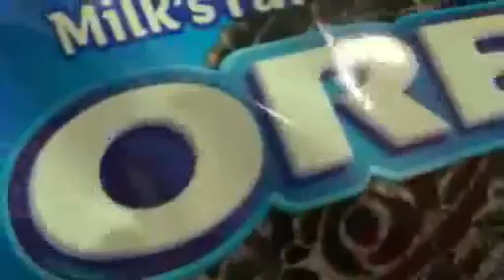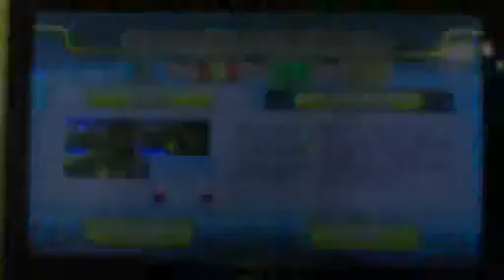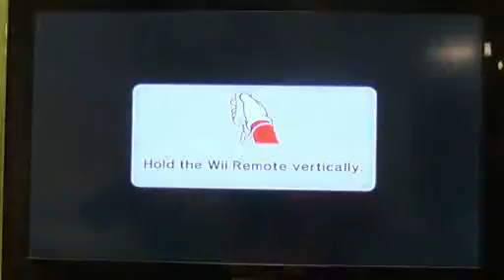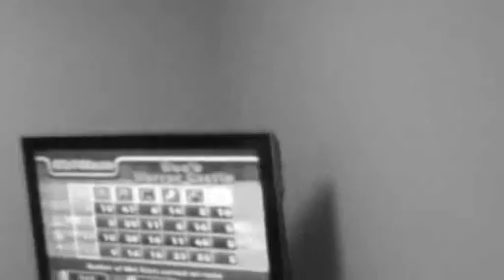Mario Party Marathon - Board 27/58 - Mario Party 9 Boo's Horror Castle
"It's a very spooky night here! On, October 31st, 2020! My friend Boo, as my soul, has come and invited us to go to his castle to have some fun time with him meaning he's gonna screw us over! Let's get to it! Joke by Nick
The crew finds themselves once again at Boo's Castle, hoping to keep their Mini Stars safe from the other players and from the Boo's as they fall from the picture portraits and pursue them for every roll. While that is happening, the crew must make it to the bosses and defeat them to escape this haunting and frightening board to make it to safety.
Players:
Luke-Luigi
Trevor-Koopa
CJ-Yoshi
Nick-Wario
IF YOU ENJOYED THIS VIDEO, PLEASE BE SURE TO GIVE IT A THUMBS UP AS WELL AS COMMENT & SUBSCRIBE FOR A NEW VIDEO COMING SOON & WE HOPE YOU CONTINUE TO ENJOY THE MARATHON! :D